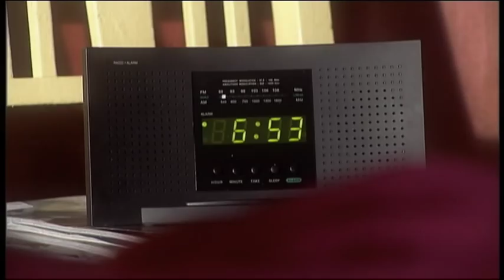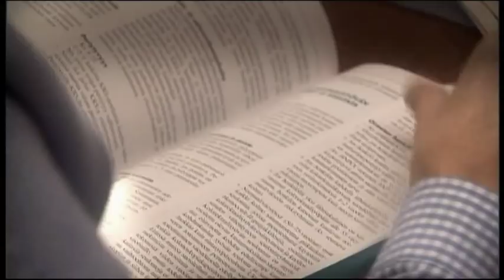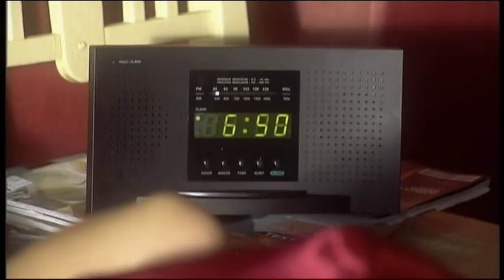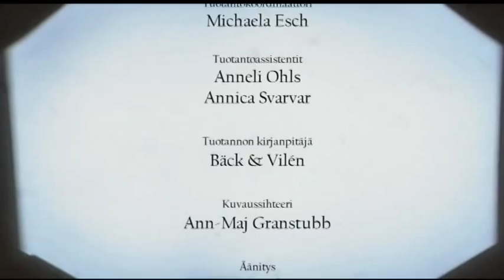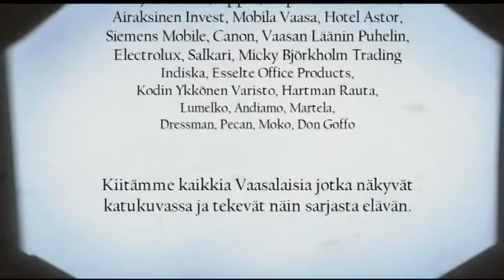HEADHUNTERS 7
7. Vuosijuhlat
Oudot painajaiset kiusaavat Saraa mutta kenties muillakin olisi tarvetta terapeutille. Ainakin Karin tytär on sitä mieltä. Tommi sovittelee ylleen merimiespukua ja Ritva on onnellisempi kuin koskaan, vai onko...?